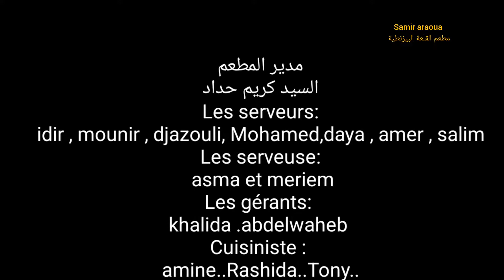حضور حفل بمطعم القلعة البيزنطية لولاية سطيف شكراا على الدعوى من السيد كريم حداد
حضور حفل بمطعم القلعة البيزنطية لولاية سطيف
شكراا على الدعوى